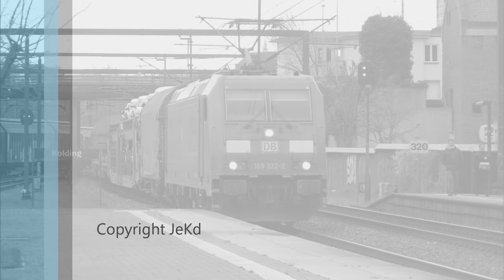DB 185 322-2 med blandet godstog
DB 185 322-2 med blandet godstog passerer Kolding den 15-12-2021